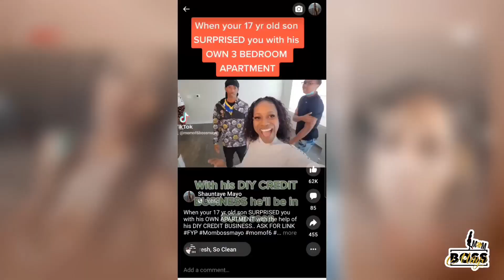CHURCH FLOW GRWM MOMBOSS AND 2 TODDLERS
What's up Boss Kings and Queens

START YOUR BUSINESS TODAY!!

18 yr old business owner

MOMBOSS TRAVEL CLUB PAGE

Travel Agent Business OWNER

Call Me SHE.E.O: GET PAID ON FACEBOOK REELS WITH MOMBOSSMAYO E-BOOK: How to g...
Kwame Brown Bust Life Business Credit Presentation

black bricks
purple bricks
packing cubes
pink gaming chair
pink brick
jewelry wall organizer
white computer desk
black gaming desk
selfie ring light set
pink hanger bag
short link